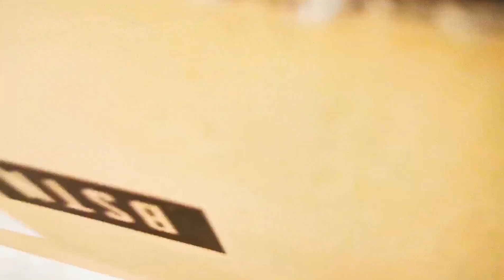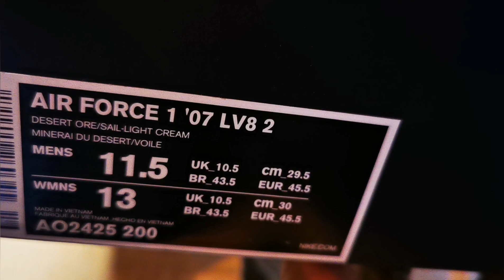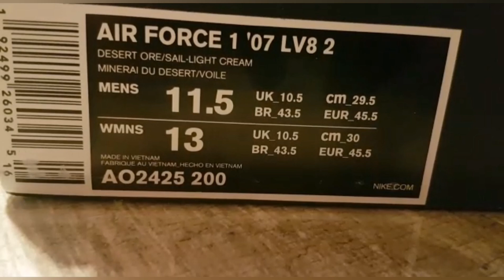NikeAirForce NikeSchuhe Unboxing NikeAirForce1Low NikeAirForce NikeAirForce1Review NikeAir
🇩🇪In diese Video packen wir Nike Air Force One Schuhe aus, und stellen sie vor.

VIEL SPAß BEIM ZU SCHAUEN, DANKESCHÖN 🙏😊😍😉💝

🇬🇧In this Video we are doing Nike Air Force1' 07 LV8 2 NikeAirForce1Low NikeAirForce1Review#

HOPE YOU ENJOY WATCHING, THANKS 🙏🤗😍😉💝

Feel free and try out this recipe and many others. Below are links to some of favorites recipes recommended for you. They are so easy and Yummy😋😋😍😍. Please let me know how you found them:

NICE TO MEET YOU🤝🤗, HOPE TO SEE YOU AGAIN BEST REGARDS.